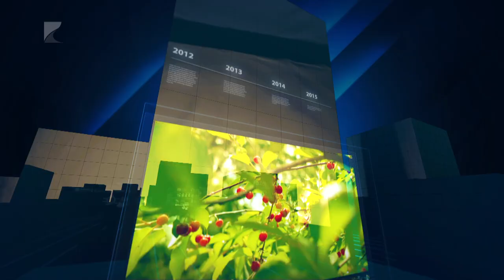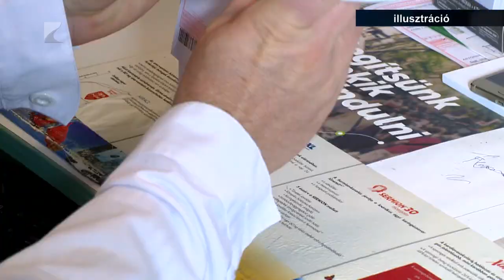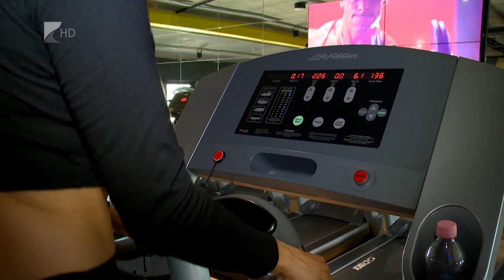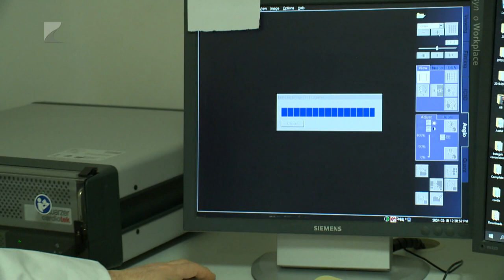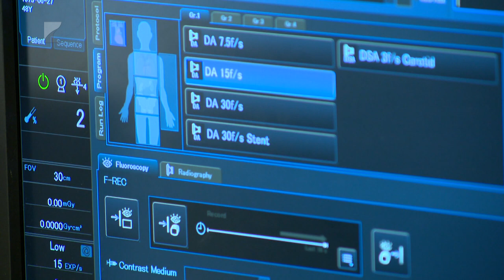35 PERC, 2024. február 21. szerda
TÉMÁK:

1. Tombol a járvány – Látogatási tilalom a vármegyei kórház intézményeiben.

2. A költségvetésről döntöttek – Idén először ülésezett a Vármegyei Közgyűlés.

3. Szívtudatosság hónapja – A betegségek megelőzésére hívják fel a figyelmet.